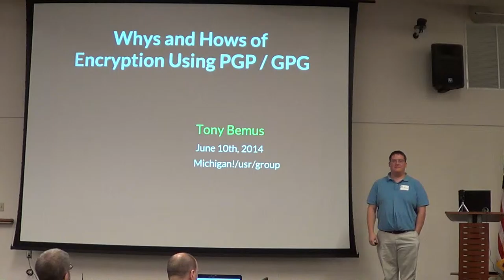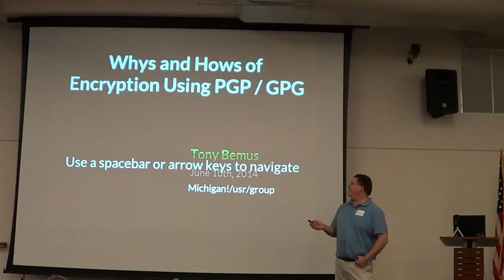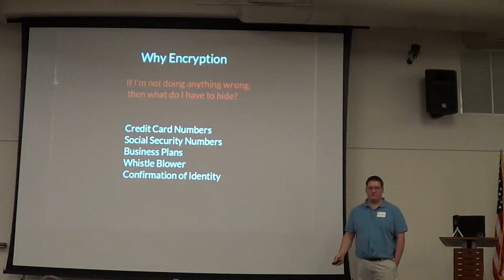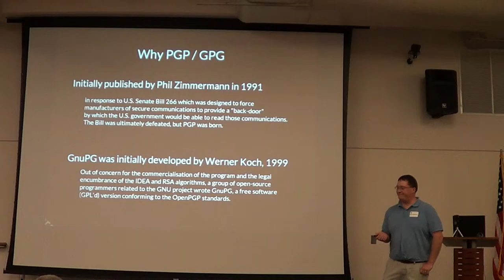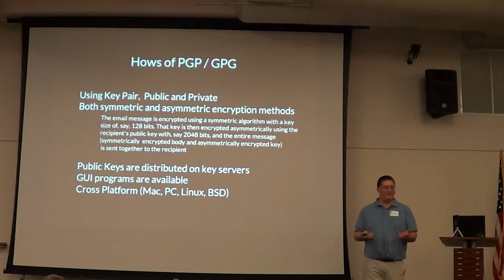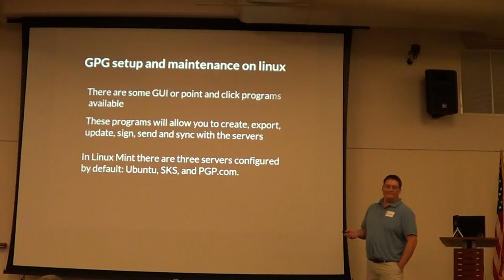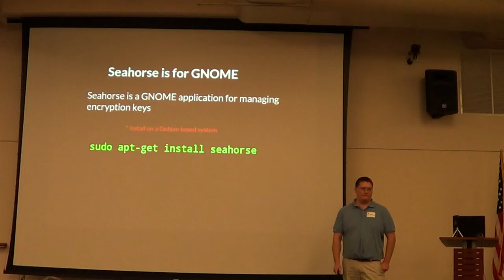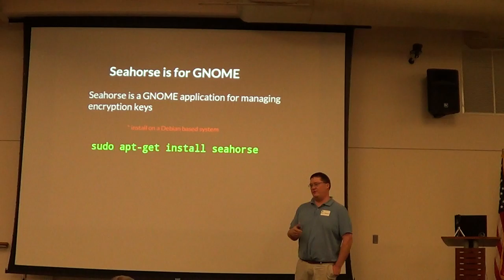MUG2014 June PGP Tony Bemus